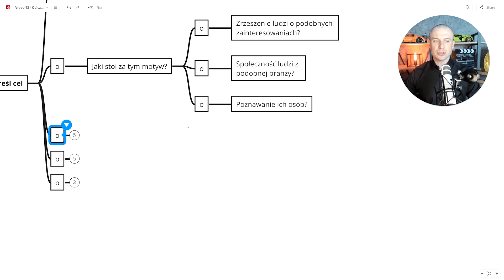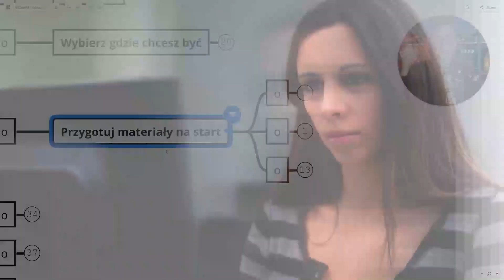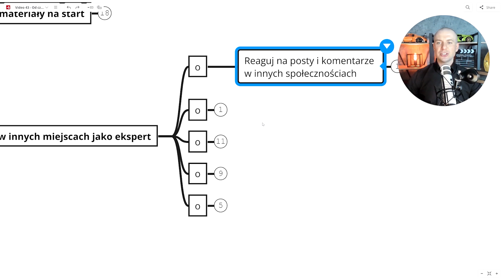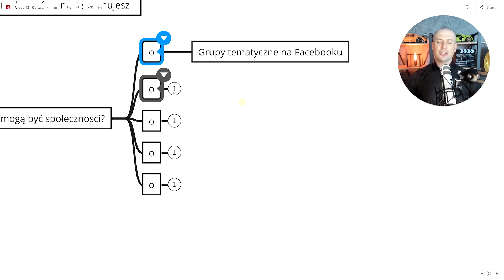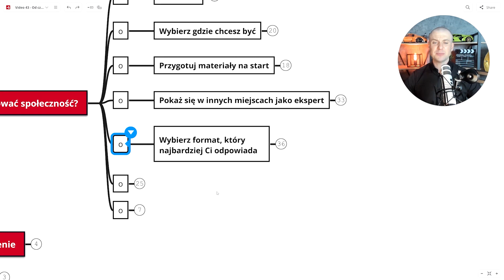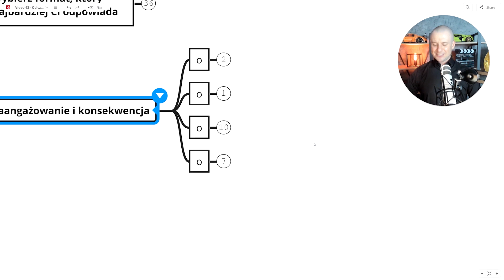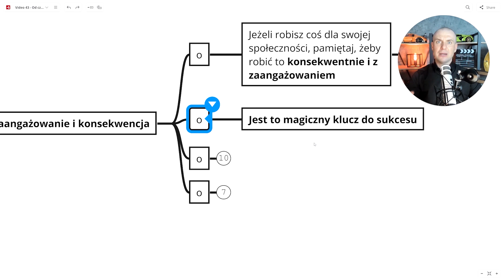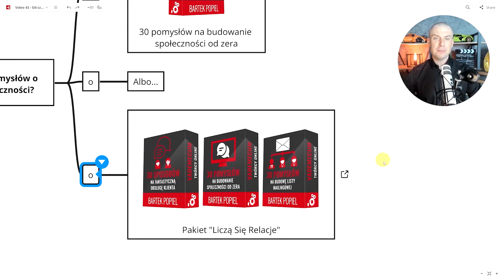Od czego zacząć budowanie społeczności?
Chcesz mieć swoją społeczność, ale nie wiesz, od czego zacząć? 🥺

Zastanawiasz się, czy zacząć od wyboru odpowiedniej platformy? 🧐

A może kluczem jest tworzenie ciekawych i wartościowych treści, a medium, na którym będziesz je publikować jest drugorzędne?

Z tego nagrania dowiesz się m.in:
✅Co powinno być pierwszym, a jednocześnie jest najważniejszym krokiem na drodze do budowania społeczności?
✅ Co jeszcze możesz zrobić, poza tworzeniem swojego miejsca w sieci, aby skutecznie budować społeczność?

Owocnego zapoznawania się z materiałem!

00:00 - Wstęp
00:32 - 1. Określ cel
01:35 - 2. Wybierz gdzie chcesz być
02:55 - 3. Przygotuj materiały na start
04:46 - 4. Pokaż się w innych miejscach jako ekspert
08:33 - 5. Wybierz formatr, który najbardziej Ci odpowiada
11:20 - 6. Zaangażowanie i konsekwencja
15:35 - Podsumowanie